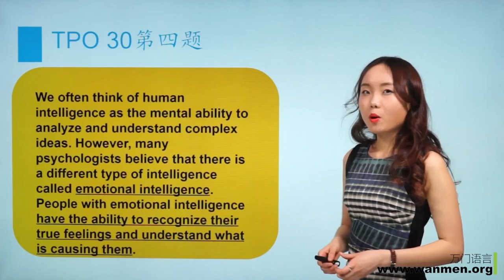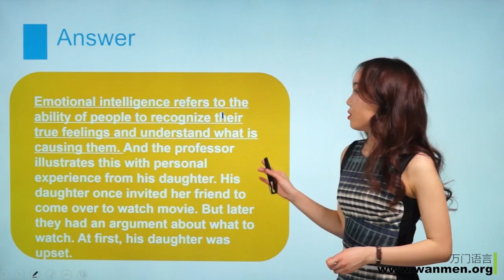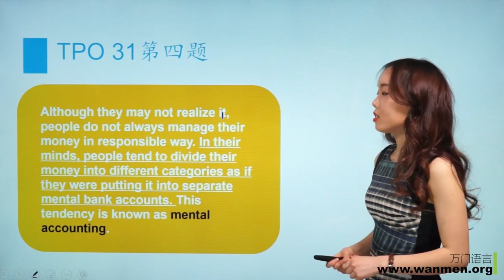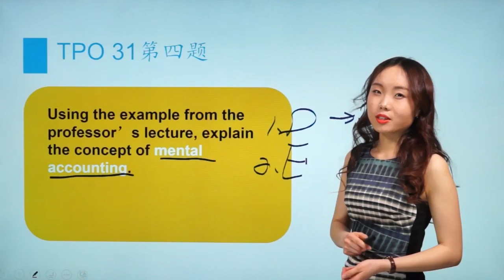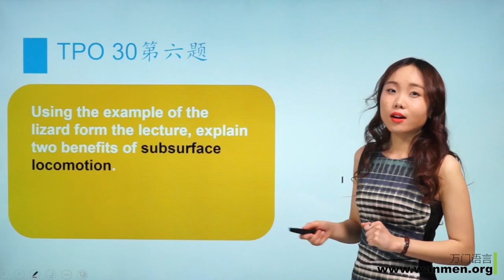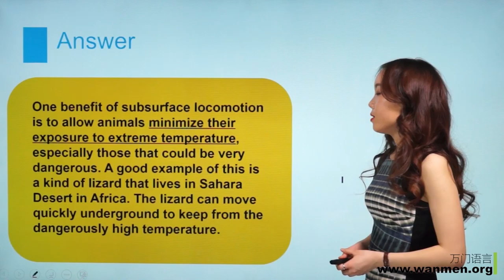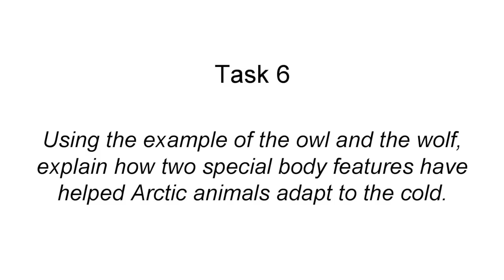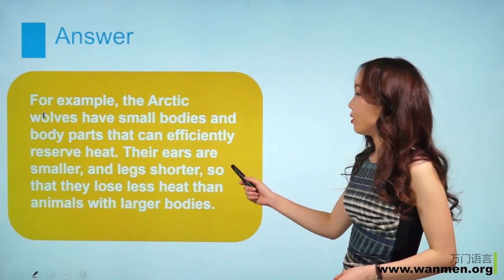【万门大学】托福口语17 3 第4、6题统讲